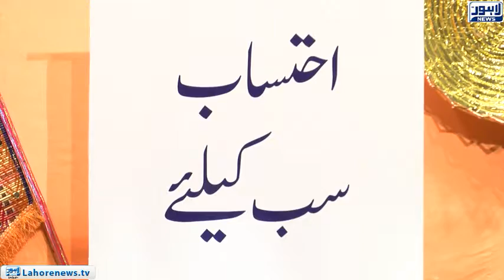There is not any country where so much corruption has happened like our country : Mian Aslam Iqbal